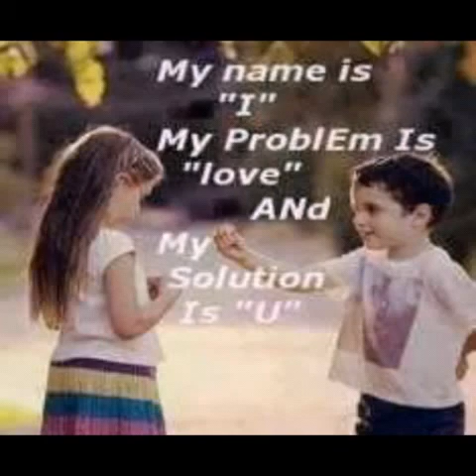Hrustic 12/2014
Hruatic